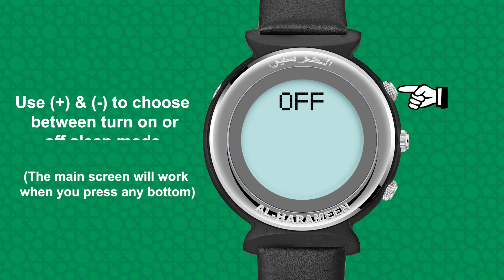SLEEP MODE | AL-HARAMEEN WATCHES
Instruction Manual A video showing how to set the
 AL-HARAMEEN WATCHES, all models.
services and Tv Users Guide for
AL-HARAMEEN Islamic watches.